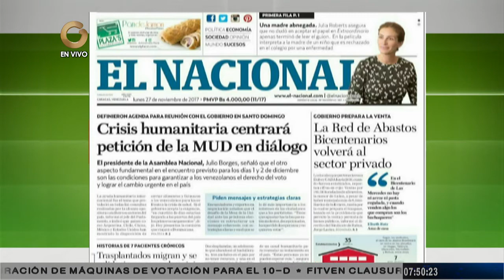Álvarez: Nos pondremos al frente de los problemas de San Diego, sin echarle la culpa al otro (2/2)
La candidata a la alcaldía del Municipio San Diego del estado Carabobo Dheliz Álvarez, manifestó su interés en trabajar en la reconciliación entre los ciudadanos, "al frente de los problemas".